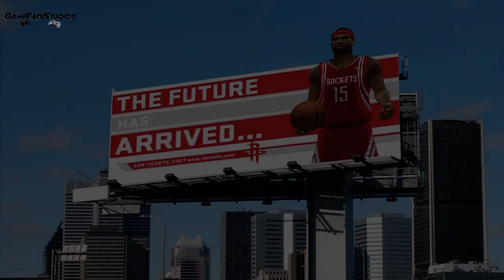NBA 2K12 My Player Mode - Introduction Billboard Endorsement Feat. Athletic PG | iPodKingCarter